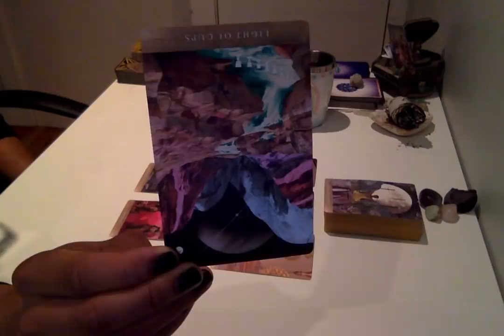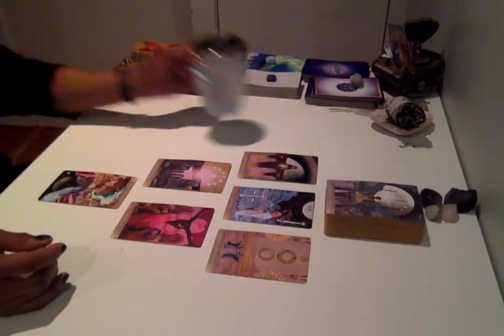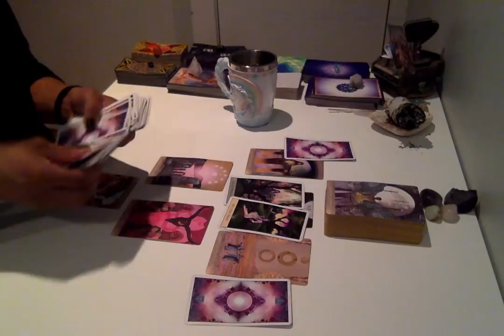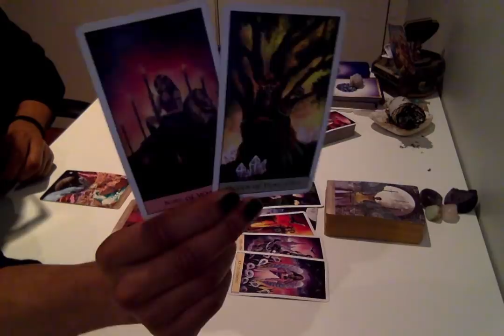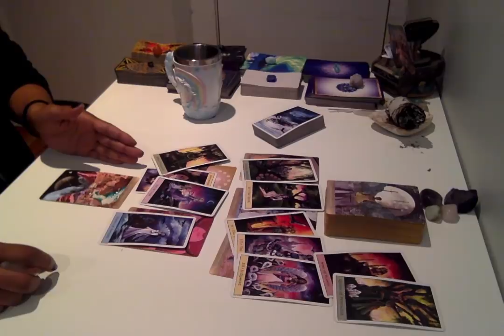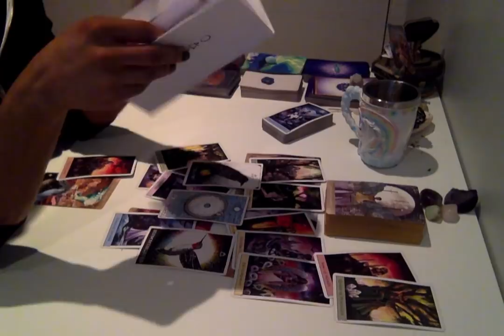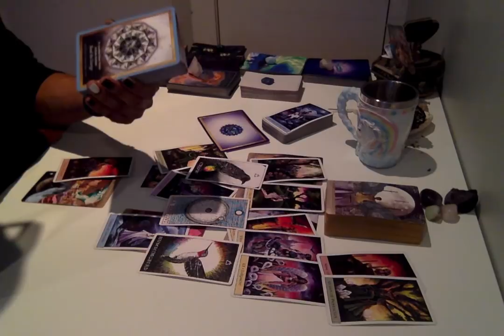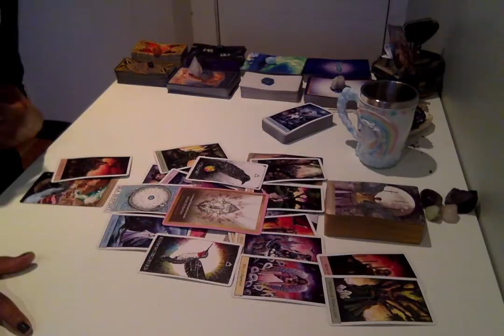Morning Coffee - * Needing To Walk Away From Toxicity/Codependency * - 12/11/18 Daily Reading